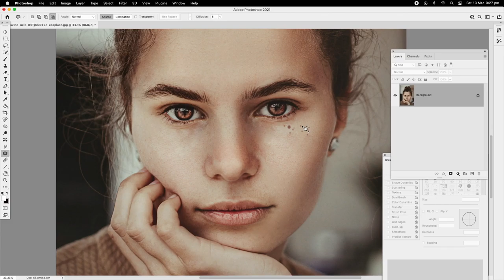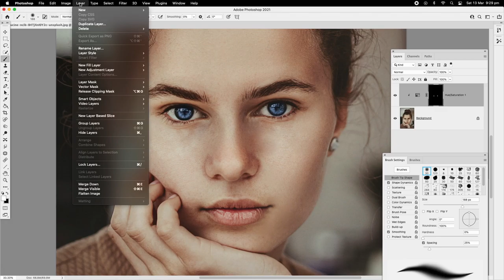Face makeovers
Face Mechanic perfection
face makeovers using Adobe Photoshop
Photoshop manipulation
Photoshop Manipulation s How to edit your photos tutorial how to photoshop